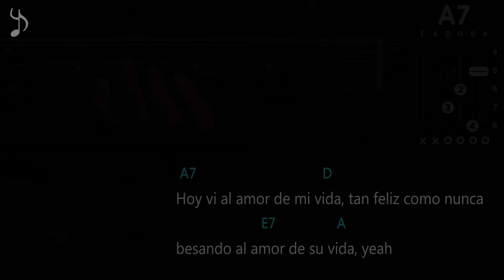EL AMOR DE SU VIDA - Grupo Frontera x Grupo Firme GUITARRA Cover REQUINTO + ACORDES | CHORDS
🔥Cómo tocar EL AMOR DE SU VIDA de GRUPO FRONTERA con GRUPO FIRME en Guitarra, aprende a tocar esta canción de manera muy fácil con este tutorial.